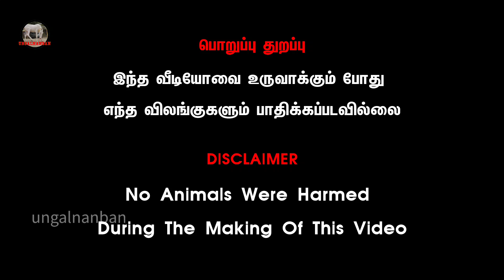சிறப்பு பரிசுகள் வென்றவர்கள் காங்கேயம் இன விற்பனையாளர்கள்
சிறப்பு பரிசுகள் வென்றவர்கள் காங்கேயம் இன விற்பனையாளர்கள் பழையகோட்டை பழையகோட்டைமாட்டுச்சந்தை cow @Tamilsingam5500

இரட்டையர்களாக பிறந்த மயிலைகிடாரிக்கன்றுகளுடன்மயிலைபசு விற்பனைக்கு# pazhaiyakotticountrycowmarketrate
 pazhaiyakotticountrycowmarketrate & details@Ungalnanban உங்கள்நண்பன்
வணக்கம் நண்பர்களே நாம் இந்த பதிவில் பார்ப்பது என்னவென்றால் காங்கேயத்தில் இருந்து ஈரோடு செல்லும் வழியில் அமைந்துள்ள பழையகோட்டை என்னும் ஊரில் நடக்கும் காங்கேயம் காளை களுக்கான கால்நடை சந்தையைப் பற்றி தான் பார்க்க இருக்கிறோம் இதன் பெயர் என்னவென்று பார்த்தால் பழைய கோட்டை மாட்டுத்தாவணி என்ற பழைய பெயரிலேயே இந்த சந்தை அழைக்கப்படுகிறது இங்கு விதவிதமான காங்கேயம் இன நாட்டு மாடுகள் கன்றுகள் சினை மாடுகள் கன்றுகள் காளை மாடுகள் மற்றும் குட்டியுடன் கன்று ஈன்ற மாடுகள் என விதவிதமான விலையில் தரமான ரக்அத்தில் எந்தவித கலப்படமும் இல்லாமல் நேரடி முறையில் விவசாயிகளிடம் வளர்ப்பவர்கள் இடமிருந்து விலைபேசி பெற்றுக்கொள்ளலாம் இந்த பதிவை பார்த்து அனைத்து நண்பர்களும் காங்கேயம் காளைகளை நாட்டு மரங்களை வளர்க்க ஆர்வம் இருந்தால் இந்த பதிவில் உள்ளதைப்போல் சந்தையில் சென்று வாங்கி செல்லலாம்